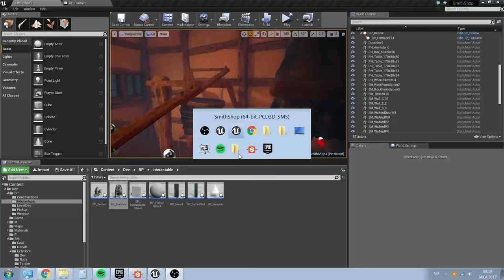UE4 Interactive Forge Dev #3 Bellow and coal communications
progress on the work...
As these are my two most important scene assets, I've decided to give these some extra love and care.
The coal responds to an event from the forge, which is fired through the animations of the bellow. materials respond.
Walls and flooring will be adjusted soon, accompanied by the piping which would lead the air into the furnace.